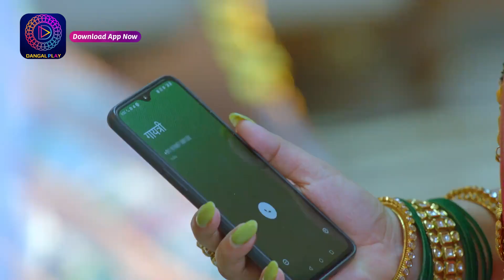Maust Mauli | Episode - 15 | Mini Episode | Dangal 2